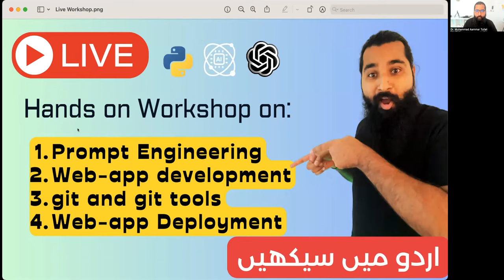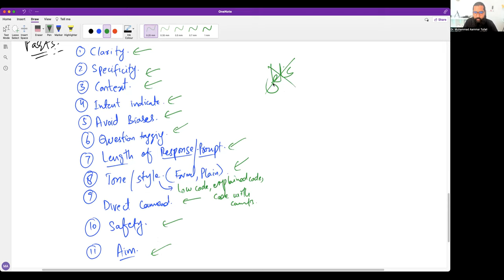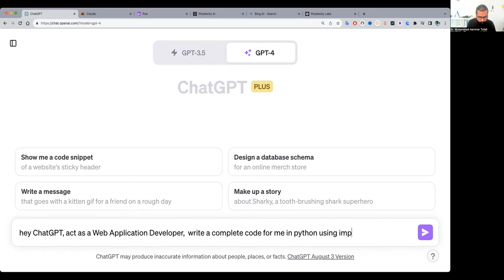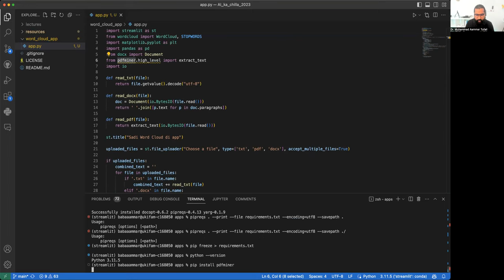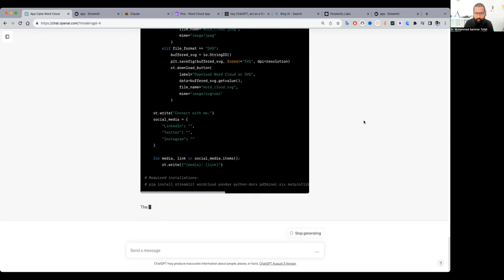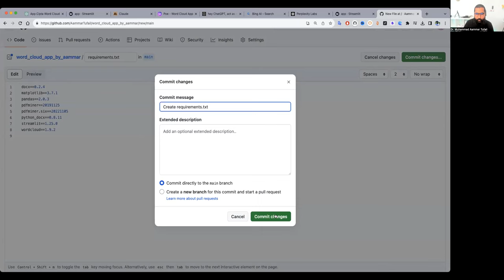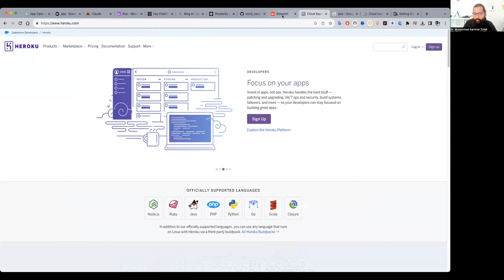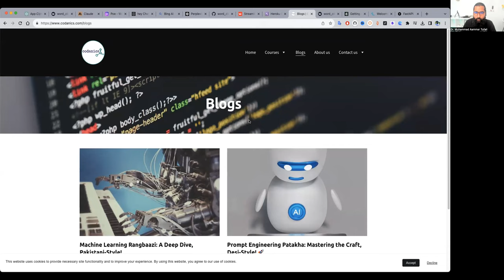Build an AI App using prompt engineering via chatGPT, Streamlit & GitHub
Video Description:
In this tutorial, we will build a conversational web application powered by chatGPT and deploy it using Streamlit and GitHub. We'll create a Streamlit front-end to interact with chatGPT through an API. Next, we'll add features like user authentication and basic styling. Then we'll version control the code on GitHub and set up continuous deployment pipelines to Heroku. By the end, you'll have an end-to-end workflow to produce AI-powered conversational web apps and deploy them for others to use through GitHub pages.